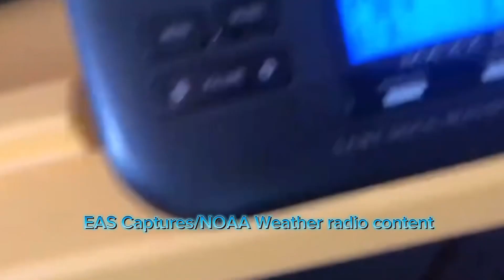New spring intro for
All credit to ​⁠@SoutheasternNewYorkWX  for using his videos

And All credit to  @uliaart6757  for using the blue background.

Outro will be coming this weekend.